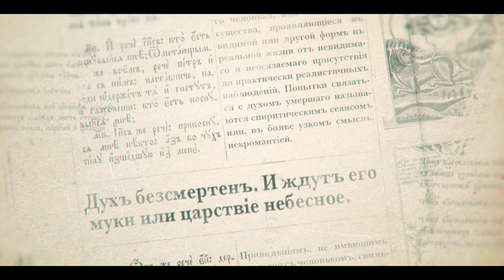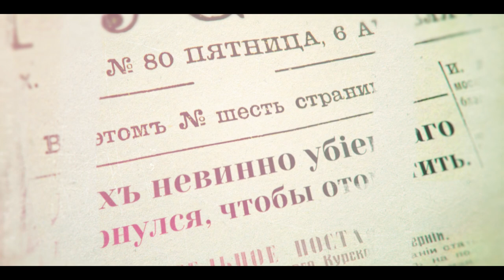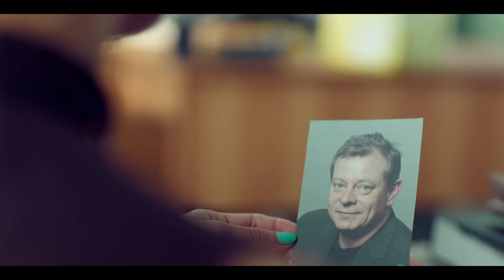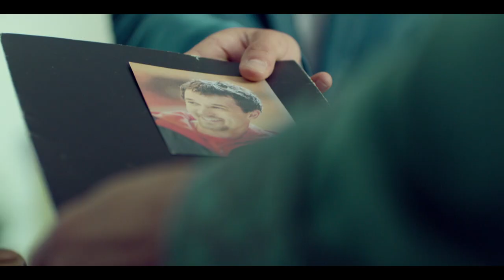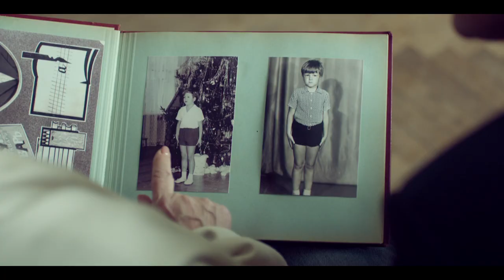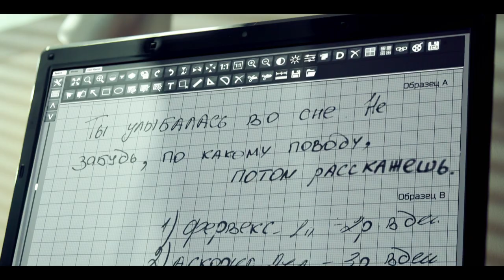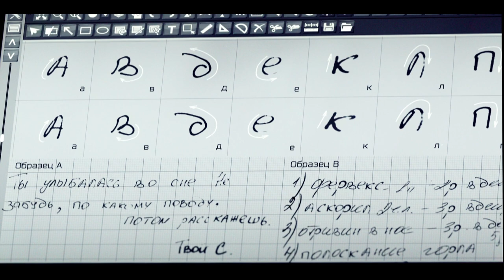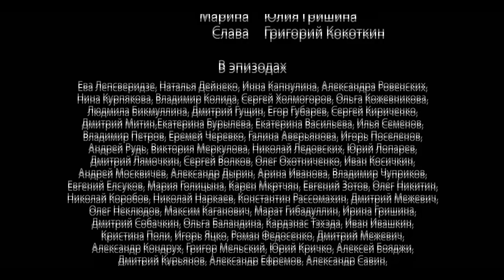LIFE AFTER LIFE. Episode 14. Russian TV Series. StarMedia. Melodrama. English Subtitles